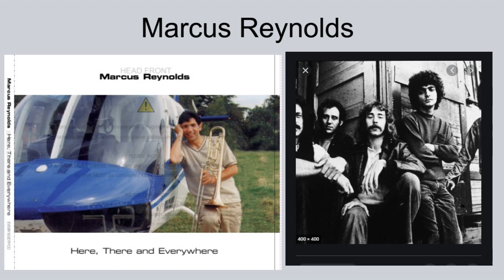Marcus Reynolds trombone Danny Whitten I Don't Want to Talk About It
"I Don't Want to Talk About It" is a song written by Danny Whitten. It was first recorded by Crazy Horse and issued as the final track on side one of their 1971 eponymous album. It was Whitten's signature tune, but gained more fame via its numerous cover versions, especially that by Rod Stewart. This was performed by Marcus Reynolds on trombone who is an internationally recognised Musician on his album